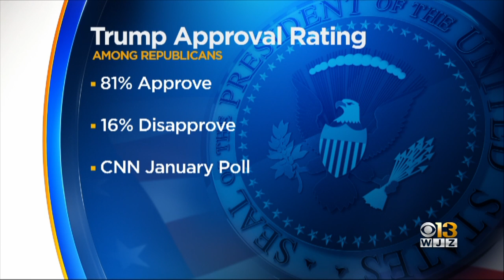Party Leaders Add To Hogan 2020 Buzz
Rumors are swirling weeks after Hogan's second term inauguration of a possible 2020 presidential run.